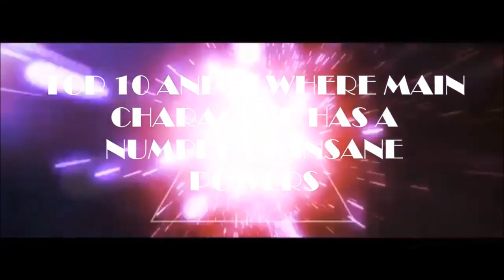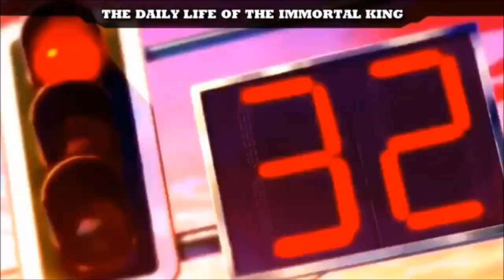Top 10 anime where primary character has various crazy forces HD 2020